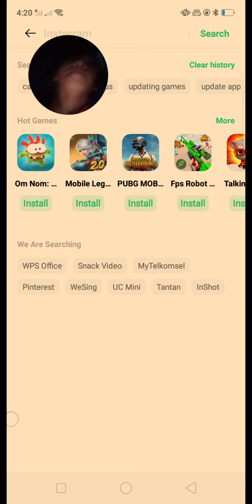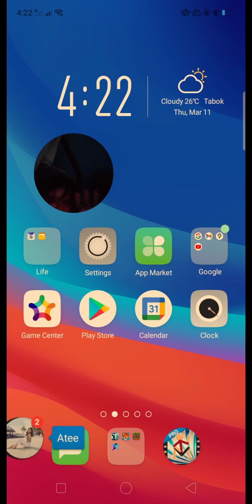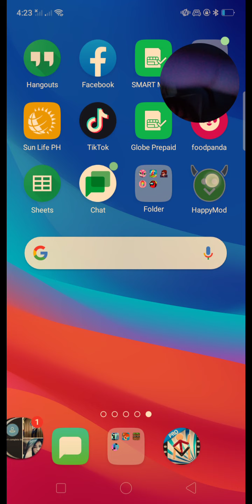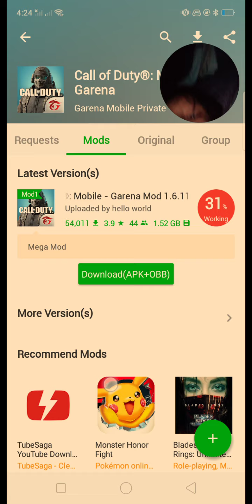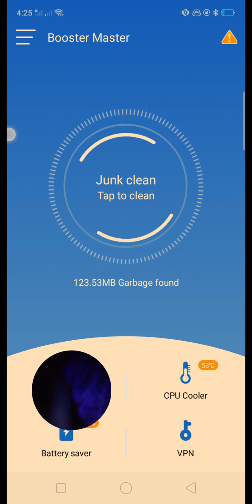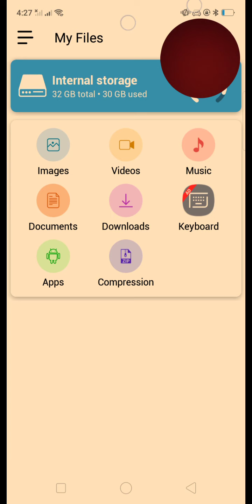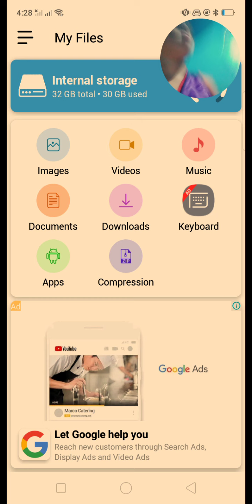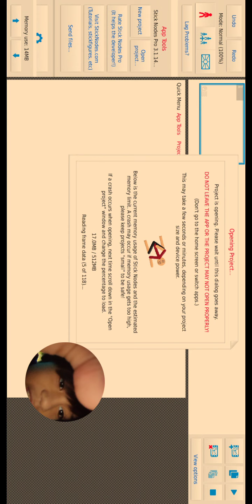little sneak pik